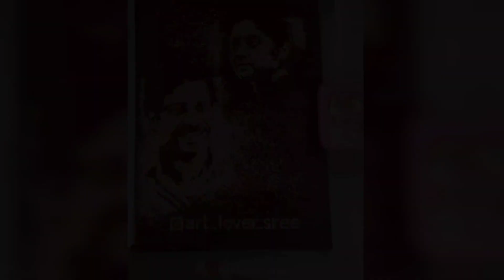അരിയിൽ വരച്ച മിന്നൽ വിസ്മയം⚡ | Minnal Shibu & Usha | Minnal Murali |Art lover sree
അരിയിൽ വരച്ച മിന്നൽ വിസ്മയം | Shibu & Usha | Minnal Murali | Art lover sree
അരിയിൽ 7 മണിക്കൂറുകൾ കൊണ്ട് പൂർത്തിയാക്കിയ ചിത്രം മിന്നൽ ഷിബു & ഉഷ